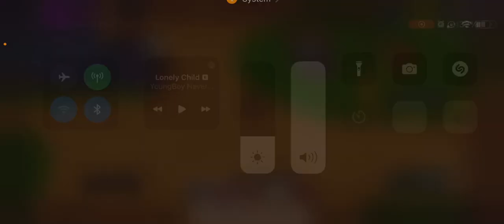Theres A Snake In My Boot